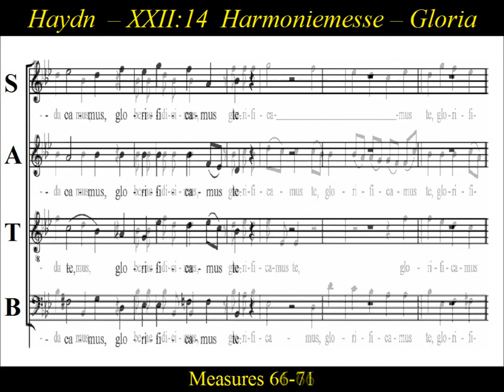Haydn, Harmoniemesse, Hob. XXII:14, 2a.Gloria-In Excelsis Deo - Soprano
Soprano: Harmoniemesse, Hob. XXII:14, Mass in B-flat major, was  Joseph Haydn's last major work.  Written in 1802, the mass setting is called "Harmoniemesse" because of the prominence of the wind instruments, "Harmonie"  german terminology for wind ensemble.  Besides flutes, oboes, clarinets, bassoons, horns ,and trumpets, the mass also calls for choir, timpani, strings, and organ.